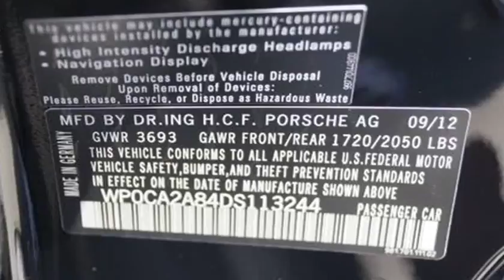2013 Porsche Boxster (San Diego, California)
SV MOTORSPORT
11211 SORRENTO VALLEY RD
San Diego